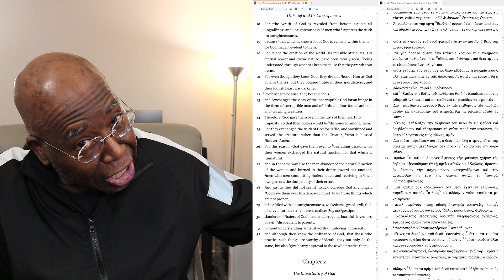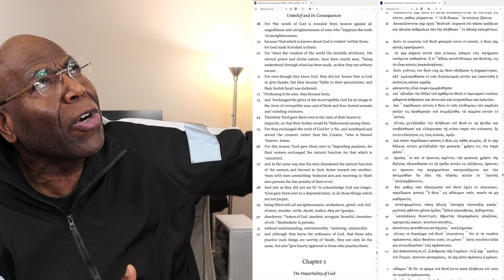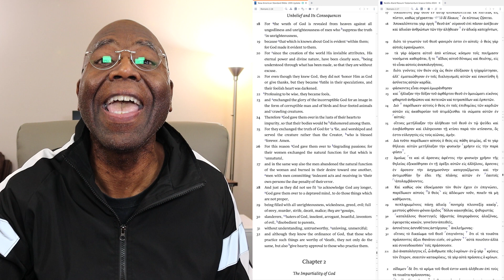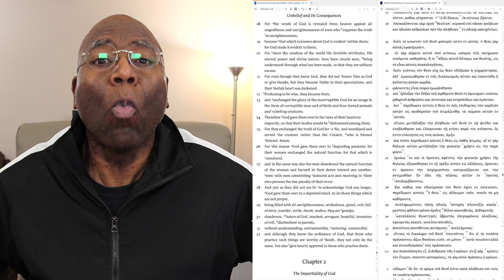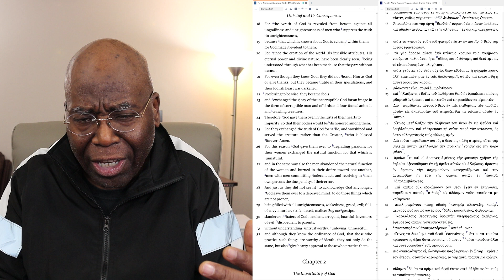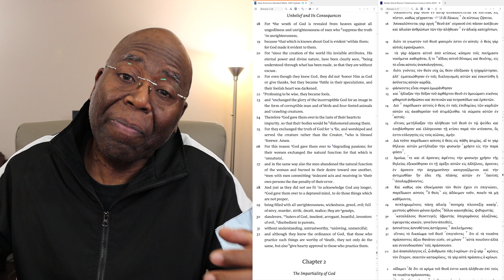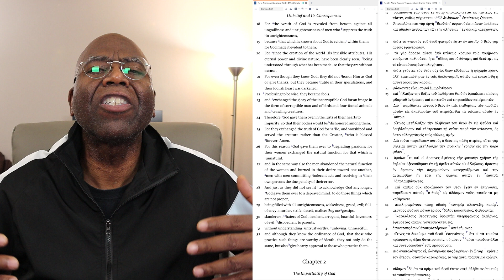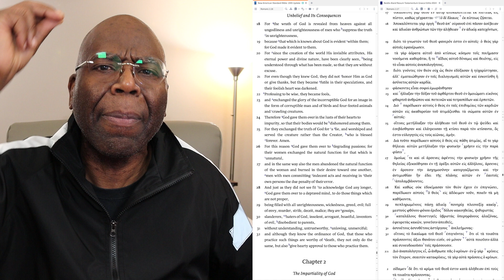How do you know when a people are under GOD’s JUDGMENT? (Romans 1:18-32)